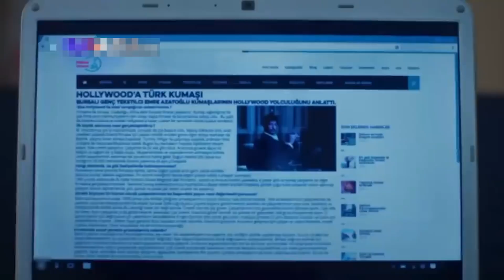حیات کو قائل کرنے کے لیے مرت قریب پہنچی! | Pyaar Lafzon Mein Kahan